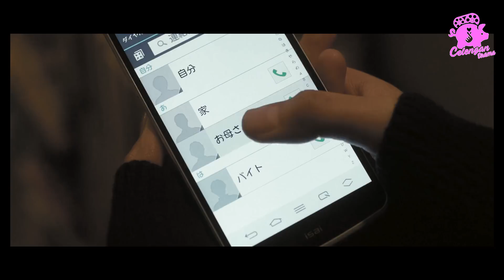KETIKA CEWEK POLOS MEMBUAT COWOK PL4YBOY JADI SETIA - Alur Cerita Say I Love You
KETIKA CEWEK POLOS MEMBUAT COWOK PL4YBOY JADI SETIA

Film ini bercerita tentang seorang gadis bernama Tachibana Mei (diperankan oleh Haruna Kawaguchi) yang selalu menyendiri karena trauma masa kecil yang telah di hianati oleh teman temannya. Namun karena tak sengaja melukai Yamato Kurosawa semuanya berubah. Yamato Kurosawa adalah sosok pria populer di sekolahnnya. Tak hanya itu, pria itu juga menyukai mei.
Namun kisah mereka tidak berjalan mulus.
Penasaran kan sama alur fillm nya cuss tonton videonya :D

Perangkat editing :
*PC Kentang

Alat Recording :
*Fifine Mic Plug and Play

Stand microphone :
*Kardus Indomie

Apl Editing :
*Adobe Premiere

Apl Recording :
*Audacity

Edit Thumbnail :
*Photoshop